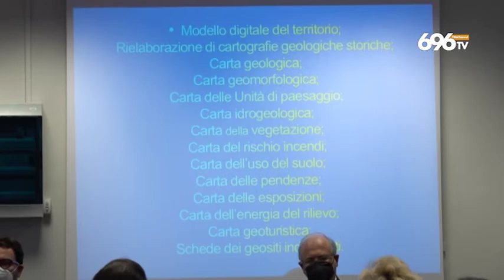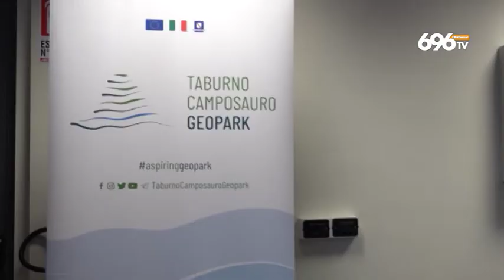Parco Taburno-Unisannio, la sfida del futuro